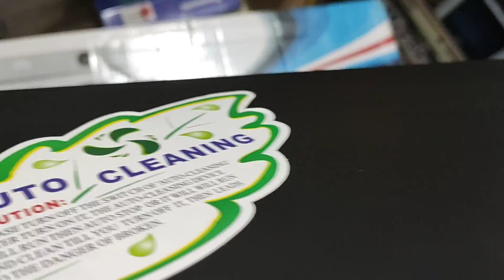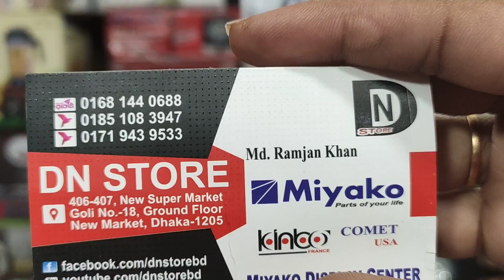রান্নাঘর এর জন্য চিমনি কিনুন👉বাজারের সবথেকে কম দামে কিনুন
রান্নাঘর  এর জন্য চিমনি কিনুন👉বাজারের সবথেকে কম দামে চিমনি কিনুন